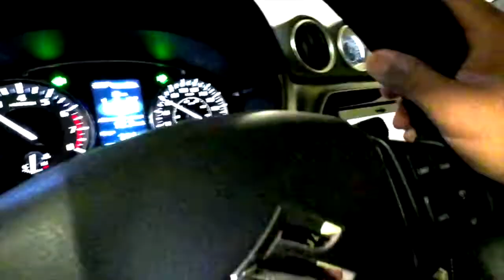conociendo Restaurante de Salina Cruz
Visitamos un restaurante en SAlina Cruz , que empezó vendiendo carnitas y ahorita ya vende una gran variedad de platillos de la región en el puerto de Salina Cruz Oaxaca.